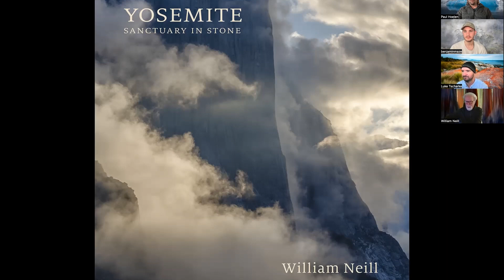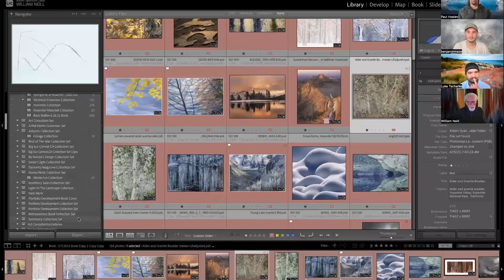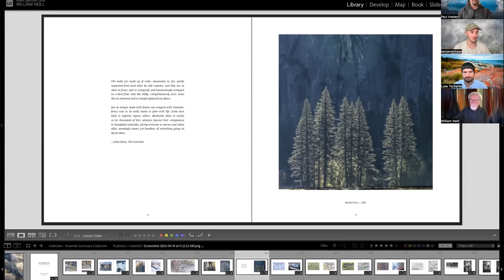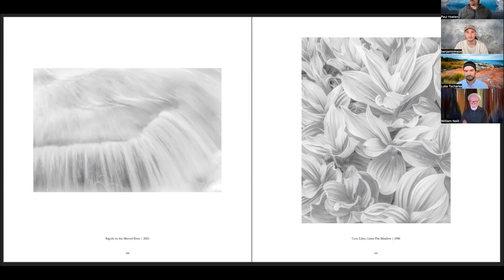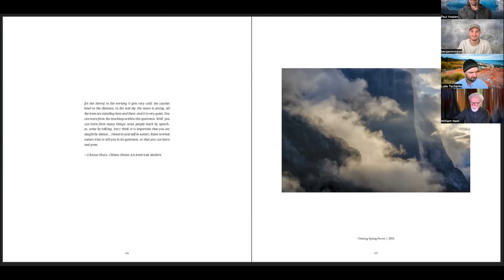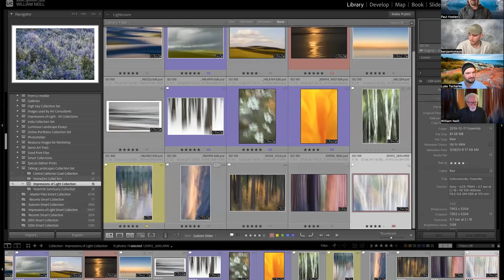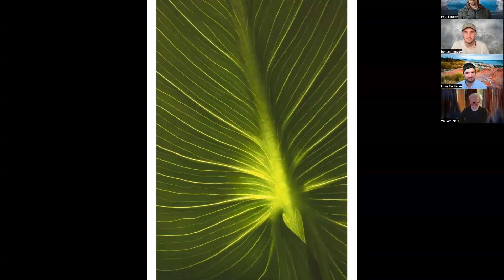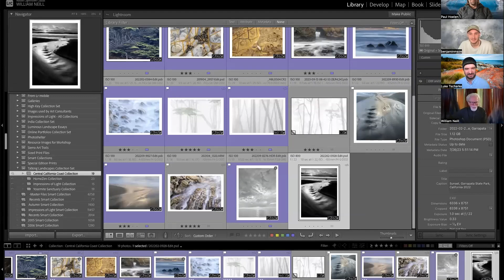Episode 117: William Neill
This week we will be premiering a wonderful conversation with a man who is highly regarded as one of the greatest landscape photographers in modern US history. Mr William Neill.

With a career spanning 5 decades, his work has been published in countless books, magazines, calendars, posters, museums, and galleries such as the Museum of Fine Art Boston, Santa Barbara Museum of Art, The Vernon Collection, and The Polaroid Collection in the USA. A gifted writer, he has also run a column for 20 years in Outdoor Photography Magazine.

As Yosemite resident from the late 1970’s, he began his career in earnest as a photographer in residence working directly with the Ansell Adams Gallery and Ansell himself, and to this day his work is still represented there. His long, deep, and very intimate relationship with Yosemite has culminated in the creation of yet another book: Yosemite: Sanctuary of Stone, which we will be delving into in depth and getting a privileged preview of on the show. We will also get a wonderful look into a beautiful body of work from Big Sur and some of his ICM imagery in his Impressions of Light Series.

William’s imagery somehow invites us all to slow down, listen and look for the emotion, mystery, and magic to be found in any scene and it speaks to an incredibly intimate and almost spiritual relationship with the moments he chooses to engage with. And in his own words, he would rather create an image that asks the viewer a question, rather than answering one.

Come take a look for yourself this coming Wednesday night 5th October at 730pm AEDT as we explore what defines the essence, style and motivation behind his work, how William has maintained his creative energy over such a long career, and the wisdom he’s gained in adapting to and evolving with so many changes in the photographic world in his time as an image maker.

The TLP Team

For those who might be listening in the UK or Europe, the new Yosemite book is available from Beyond Words Books in Scotland, which greatly reduces shipping costs

Also, here's a link to William's Portfolio Development Course: